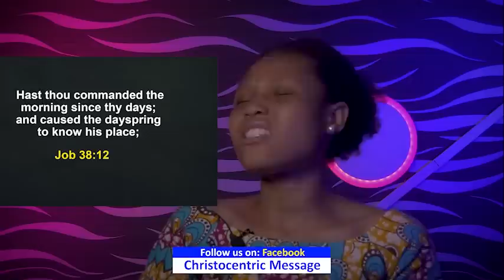SATURDAY SECRETS, 14TH JANUARY 2023 - APOSTLE JOSHUA SELMAN Commanding Your Morning